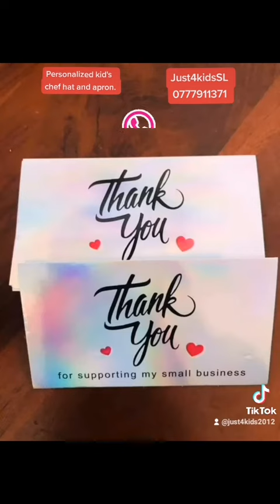kids personalized chef hat and apron